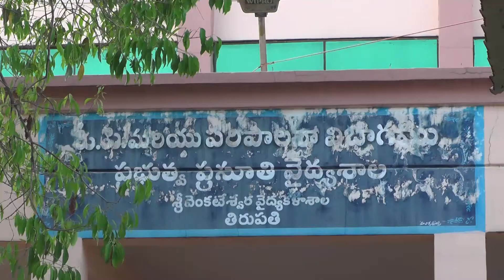11.04.2020...క్వారంటైన్ ఏర్పాటుకు తిరుపతి లోని పాత మెటర్నేటి హాస్పిటల్ మరియు పాత బర్డ్ హాస్పిటల్ ప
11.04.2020...క్వారంటైన్ ఏర్పాటుకు తిరుపతి లోని  పాత మెటర్నేటి హాస్పిటల్  మరియు పాత బర్డ్ హాస్పిటల్ పరిశీలిస్తున్న జిల్లా కలెక్టర్ శ్రీ నారాయణ భరత్ గుప్తా గారు